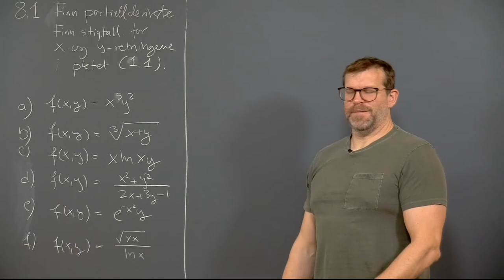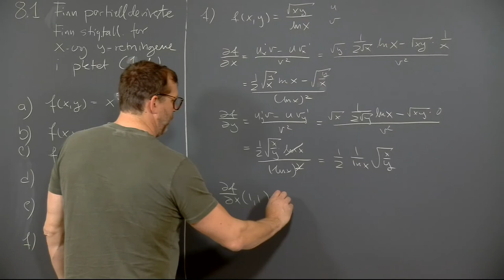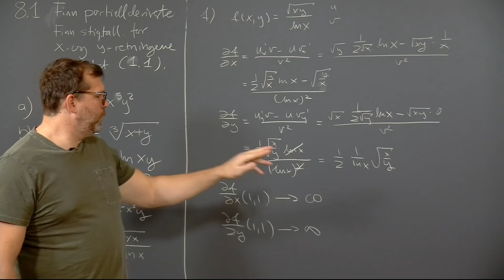Øving 5, oppagev 8.1 f